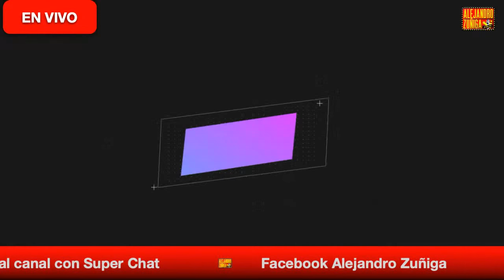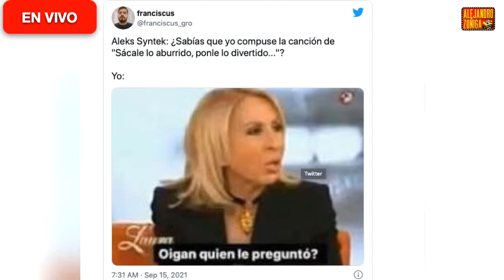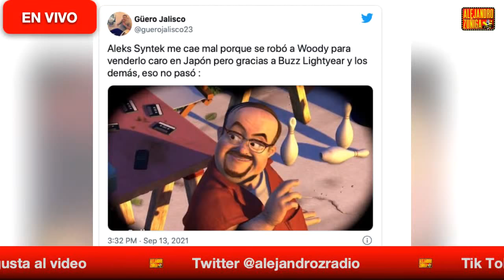Pedro Sola Arde - Nuevo elenco de "Venga la alegría" - "La Cotorrisa" destapa a Marco Regil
1 Netlix  -Disney  - Amazon
2 Aleks Syntek  - Memes - Critica
3 Ninel Conde - Criticas   - Hundida
4 Pedro Sola - Polemica - Comentarios
5 Venga la Alegria  - Nuevos Conductores  - Cambios
6 La Cotorrisa - Episodio 130 - Mi cubrebocas huele a cloro